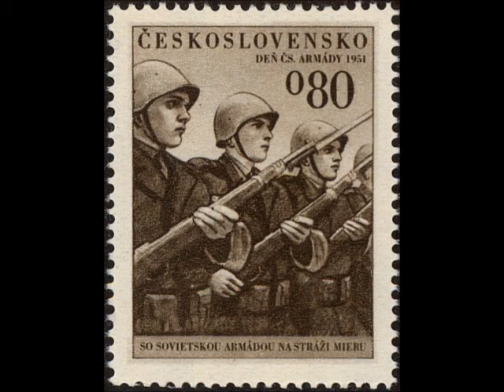Schumann “Piano Sonata No 3 in F minor, Op 14” Jörg Demus, 1976